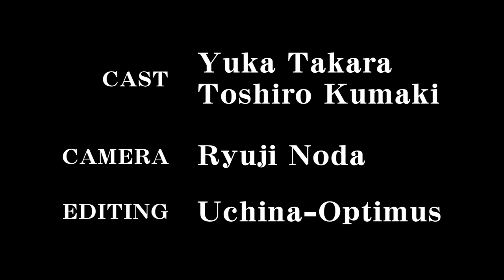【Music Video】愛と光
愛と光 -Guitar Version-
高良結香／Yuka Takara

【Song】
Lyrics: Richard Ogawa
Guitar: Toshiro Kumaki

Vocals Produced, Arranged and Performed by Yuka Takara

Recorded, Engineered, Mixed and Mastered by Yasuhiro Uezu at Power Station
Produced by Yuka Takara

CAST: Yuka Takara
            Toshiro Kumaki

CAMERA: Ryuji Noda

EDITING: Uchina-Optimus

DIRECTED BY: Yuka Takara  and  Uchina-Optimus